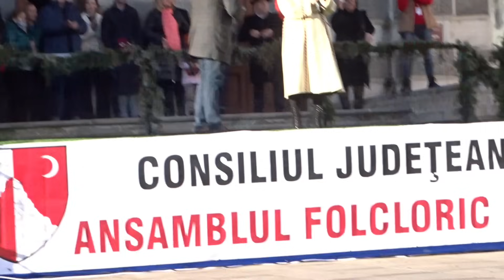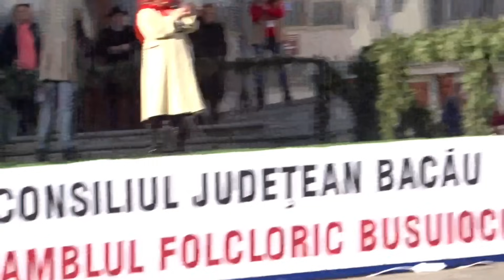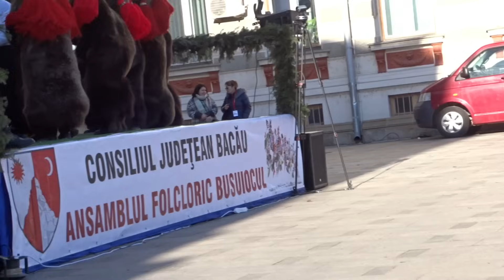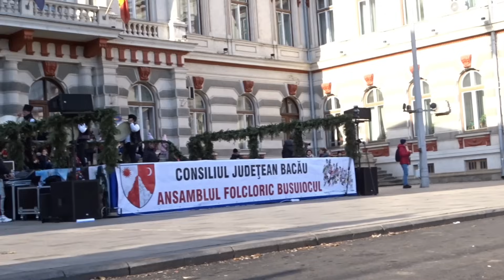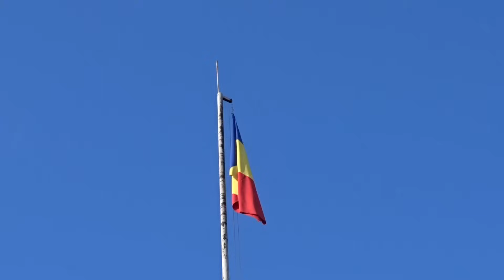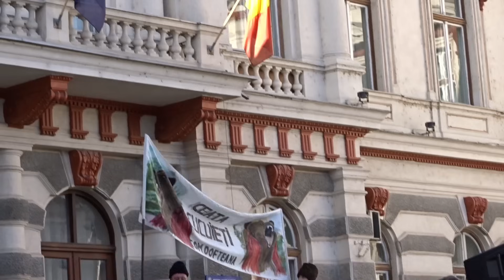Alaiul Datinilor Bacău 2023 !!